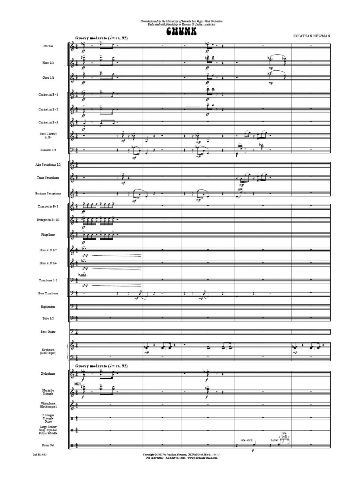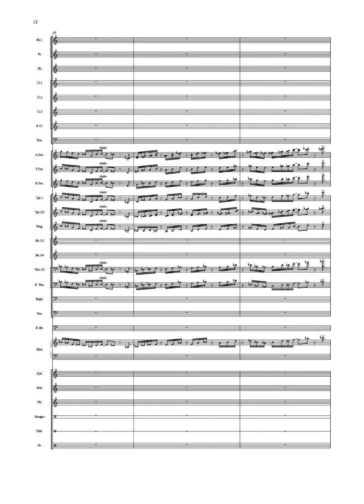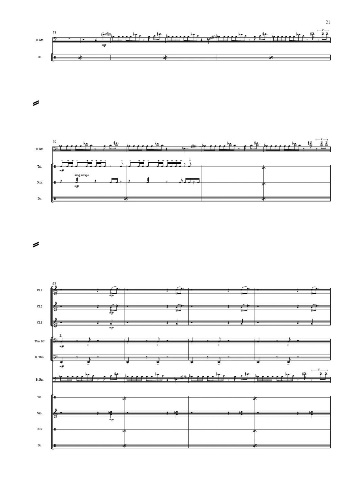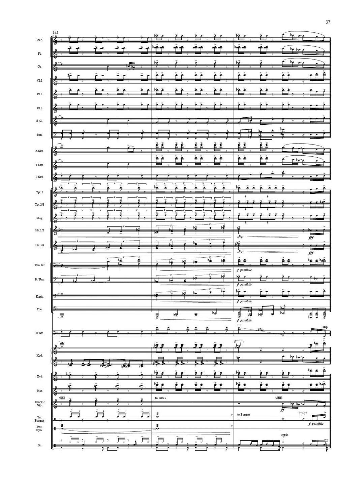Jonathan Newman: Chunk (2003)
Jonathan Newman (b. 1972, Wilkes-Barre, Penn.)
Jonathan Newman composes music rich with rhythmic drive and intricate sophistication, creating broadly colored musical works that incorporate styles of pop, blues, jazz, folk, and funk into otherwise classical models. Trained as a pianist, trombonist, and singer, his work is informed by an upbringing performing in orchestras, singing in jazz choirs, playing in marching bands, and accompanying himself in talent shows. From opera to bubblegum pop, Newman delivers a new perspective on American concert music. His most recent work, Pi‘ilani and Ko‘olau, is a large-scale “imagined ballet” on a scenario by playwright Gary Winter, commissioned by the Florida State University College of Music. Other recent work includes Mass for chorus, vocal trio, and chamber orchestra with texts by poet Victoria Chang which premiered with The Choir of Trinity Wall Street as part of their 2018 Mass Reimaginings commissioning program. In 2016 he was appointed Chicago Youth Symphony Orchestras Composer-in-Residence; CYSO’s 2011 commission Blow It Up, Start Again has been performed by orchestras worldwide, including the Minnesota Orchestra, the Toronto Symphony, the Brussels Philharmonic, the 2015 Cabrillo Festival of Contemporary Music, and the Royal Philharmonic Orchestra at the 2015 BBC Proms. Other recent commissions include Prayers of Steel for Chicago’s Gaudete Brass and These Inflected Tentacles for chamber quartet. Newman’s ensemble transcriptions include arrangements of Beck, George Harrison, Puccini, Sufjan Stevens, Eric Whitacre, Led Zeppelin, and electronica recorded on Acoustica: Alarm Will Sound Performs Aphex Twin. As a MacDowell Fellow, he began work on an opera based on the 1962 cult horror film Carnival of Souls, also in collaboration with Winter. Newman holds degrees from Boston University’s School for the Arts and The Juilliard School, where he studied with composers John Corigliano and David Del Tredici. He and his spouse, the conductor Nadège Foofat, reside with their children in Virginia, where he serves as Director of Composition & Coordinator of New Music at Shenandoah Conservatory.

Chunk (2003)
Funk is all around us. It has permeated every aspect of popular music and culture. What was born as a 70’s counter-culture movement has grown to become the heart of any music with a beat. Sit in a coffee shop, listen to top-40’s radio, shop in a department store — it doesn’t matter if it’s a hip 90’s club tune, or a contemporary concert music work — you can’t escape the funk. Chunk owes major favors to George Clinton and the Parliament Funkadelic, Stevie Wonder, James Brown, Prince, and Beck, just to name a few. We steal, because we love.

Performer
The University of Nevada Las Vegas Wind Orchestra
Conducted by Thomas Leslie